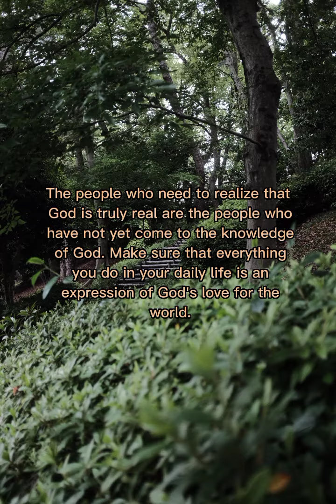VERSE OF THE DAY 🙏 || August 17, 2022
No man hath seen God at any time. If we love one another, God dwelleth in us, and his love is perfected in us.
-1 John 4:12

Prayer:
Dear God, I ask that in everything I do, may I express the love you have for your children and for the world. May I never be tempted to become judgmental towards anyone; I ask that I will only be concerned with loving everyone around me. In Jesus' name, I pray. Amen.